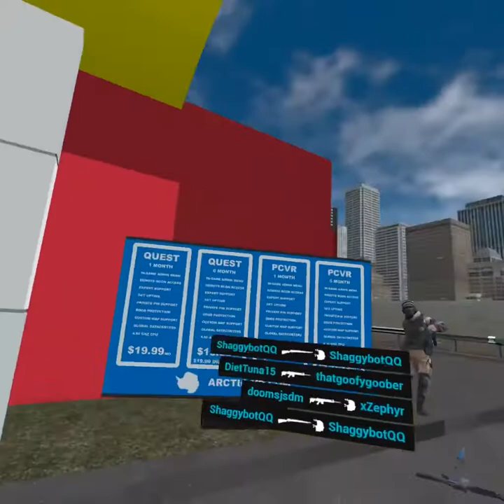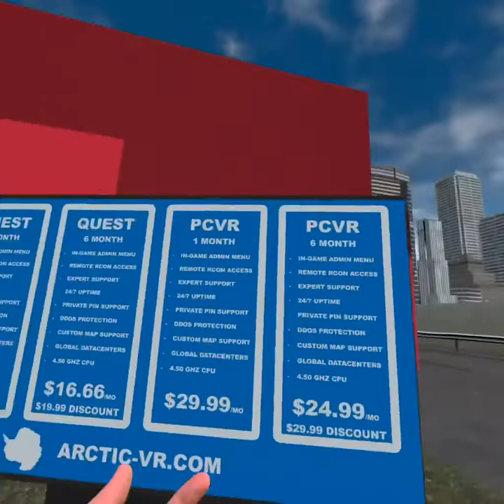The McDonald’s war